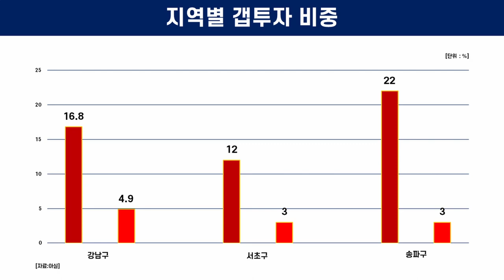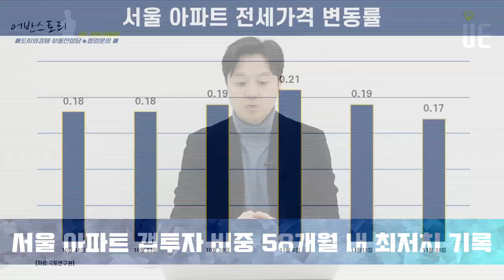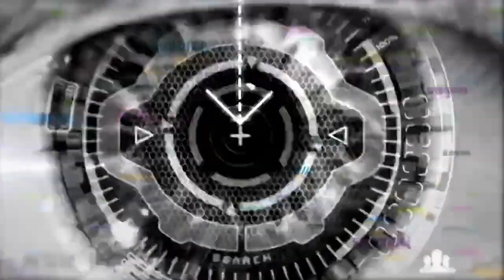주택담보대출이자 부담 심화 집값 상승 기대감 축소!! 서울 아파트 갭투자 비중 58개월 내 최저치 기록 [어반스토리]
지난 10월 갭투자 비중 5.2%(2839건 중 148건)
집계가 시작된 2019년 1월 이후 최저치 기록

올해 1월 해당 비중이 18.5%
열 달 만에 13.3%p 하락

노원구 갭투자 비중 올 1월 22.4%에서 지난달 3.1%
1월 갭투자 비중이 도봉구15%, 강북구11%
갭투자 거래 집계X

강남구 16.8%에서 4.9%로 감소
서초구 12%에서 3%로 감소
송파구 역시 올 1월 22%에서 10월 3%로 갭투자 비중 대폭 축소